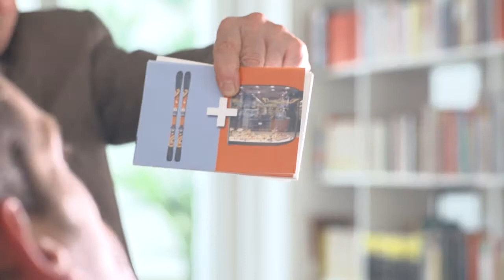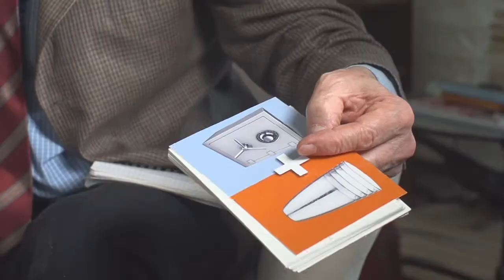Bonnet Névé SoundCrystal Übertrifft herkömmliche Erwartungen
Wir freuen uns Ihnen mitteilen zu können, dass das Video zum neuen  Sound Crystal-Möbel steht.